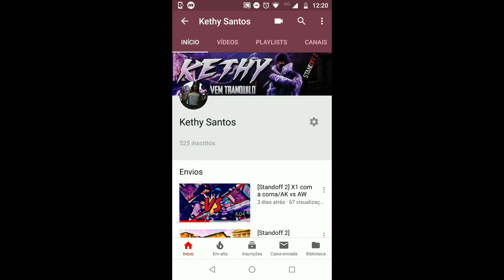COD MOBILE, TESTE DL Q33 + REVÓLVER 358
Entre no StreamCraft comigo e ganhe prêmios! [Copie] esta mensagem e faça login no [StreamCraft], ou digite o código de convite: ET67873 Para baixar o StreamCraft, acesse

MEU ID STREAMCRAFT GTOP GAMES- ET67873